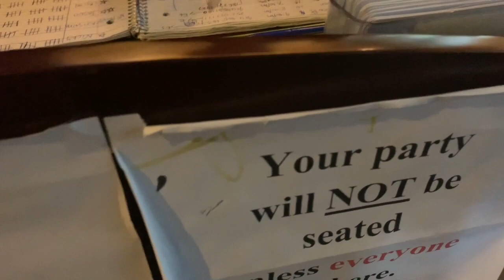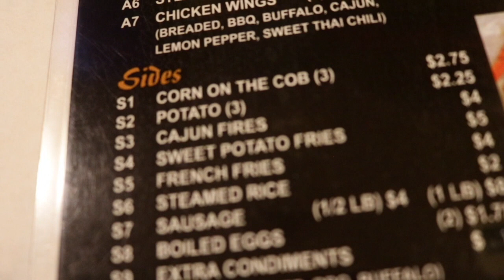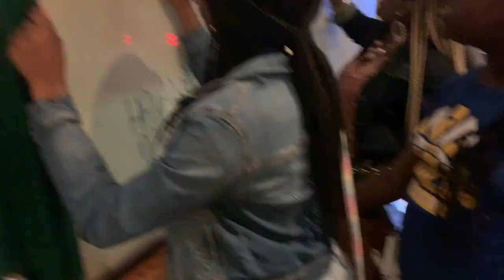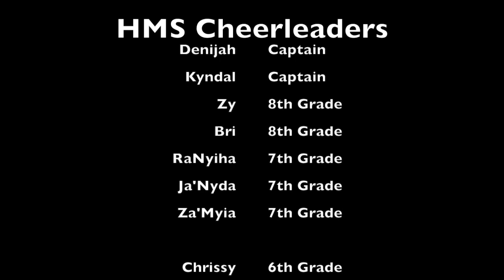Cheer Vlog: The Finale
Middle school cheer squad vlogging their competition experience.